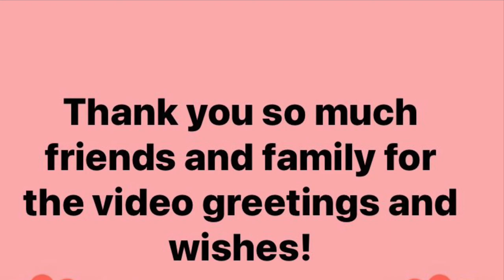Happy Birthday Mother Maria